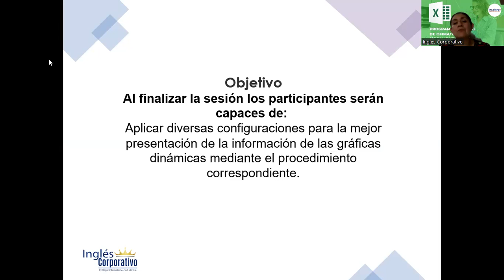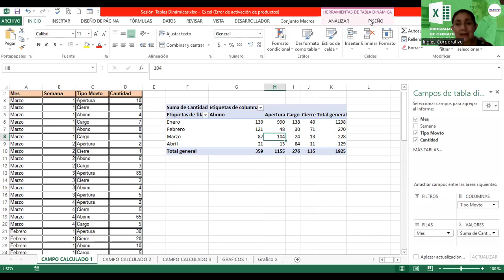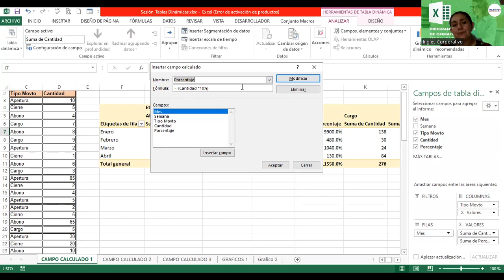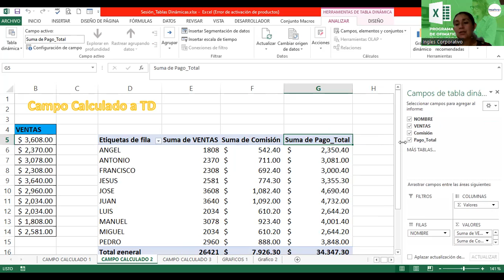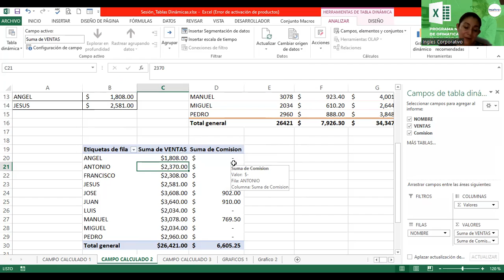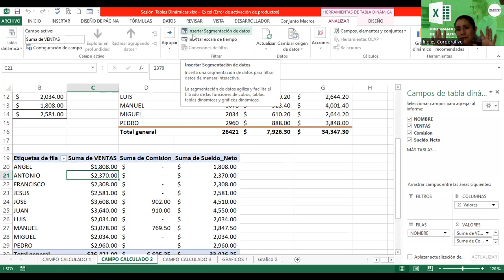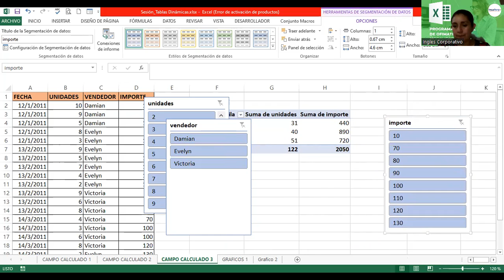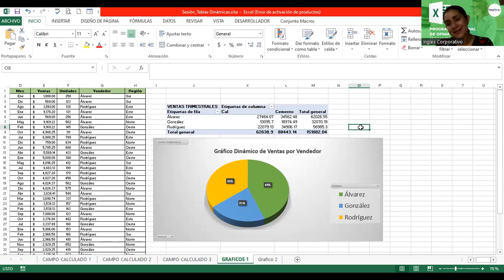Sesión16-27-07-2023-EXI-02-8-9-PM-07-23 Alvarado-Formato de Gráficos Dinámicos